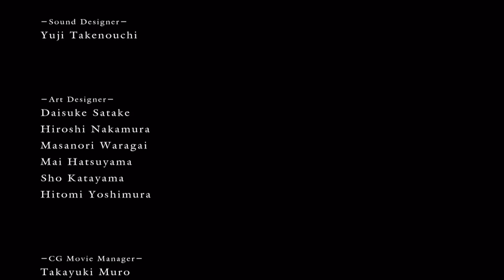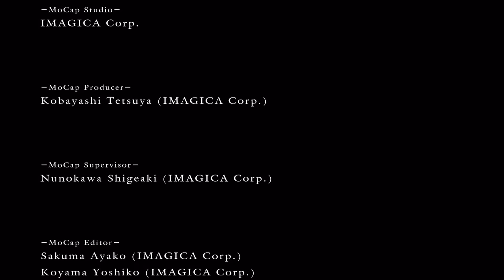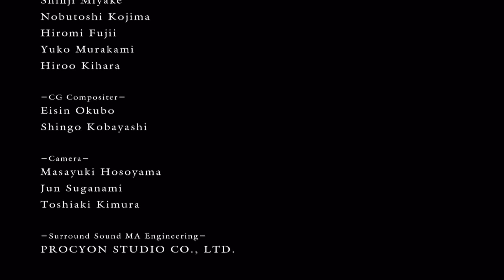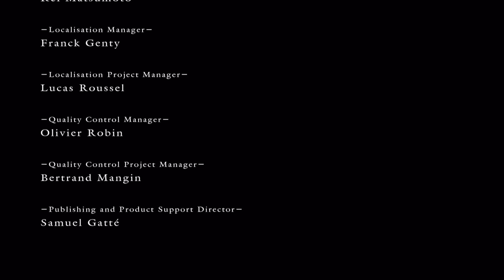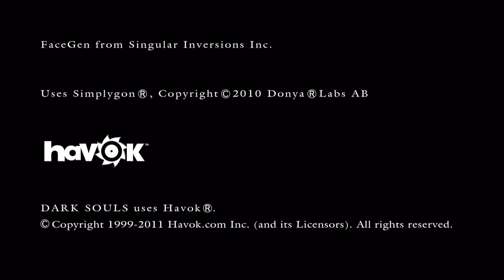DARK SOULS 1 | #065 - Finales Ende von Dark Souls | Let's Play Dark Souls (Deutsch/German)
▬▬▬▬▬▬▬▬▬▬ஜ۩۞۩ஜ▬▬▬▬▬▬▬▬▬

Play Station Guthaben hier kaufen & Nexxoss Gaming unterstützen:

Xbox Guthaben hier kaufen & Nexxoss Gaming unterstützen:

▬▬▬▬▬▬▬▬▬▬ஜ۩۞۩ஜ▬▬▬▬▬▬▬▬▬

▬▬▬▬▬▬▬▬▬▬ஜ۩۞۩ஜ▬▬▬▬▬▬▬▬▬

Outro:
Bloodborne: